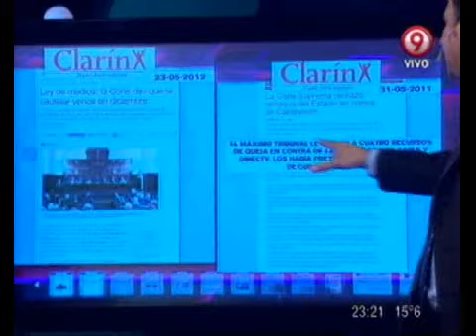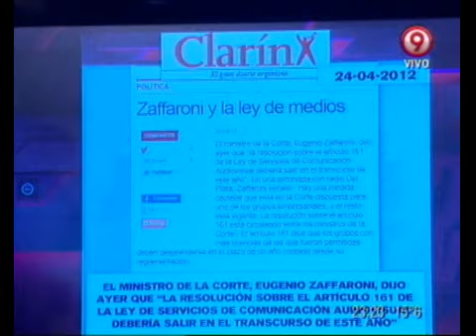DURO DE DOMAR - DETRAS DE LAS NOTICIAS 23-05-12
DURO DE DOMAR - SECCION: DETRAS DE LAS NOTICIAS 23-05-12